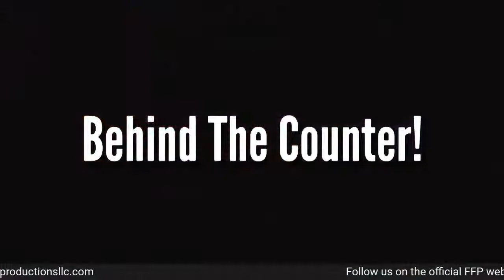Steven Jay Rubin (Twilight Zone Encyclopedia) - (James Bond Encyclopedia) "Fiend Zone Video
Come on into the store and welcome writer/producer Steve Rubin. Steve just may be the most knowledgeable film historian we've ever met...don't believe us? Well press play and see for yourself.

If you love twilight Zone or James Bond then this is a don't miss.

Amazon links for Steve Rubin’s books: